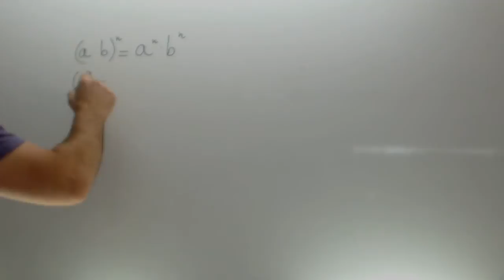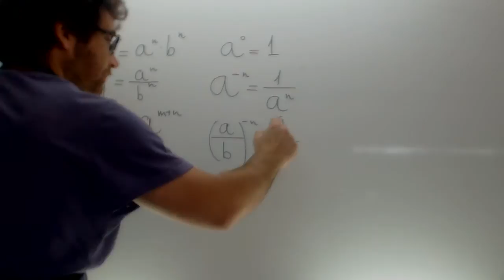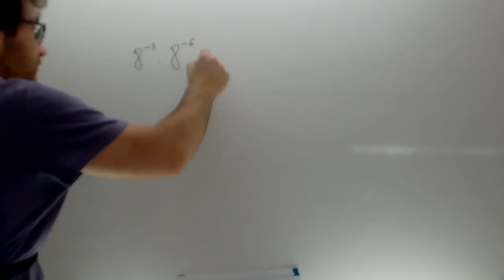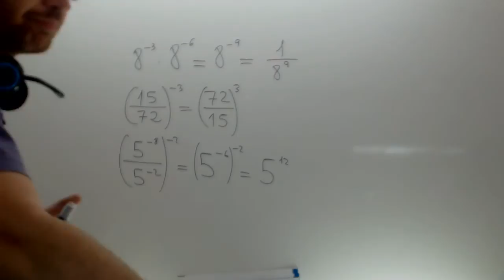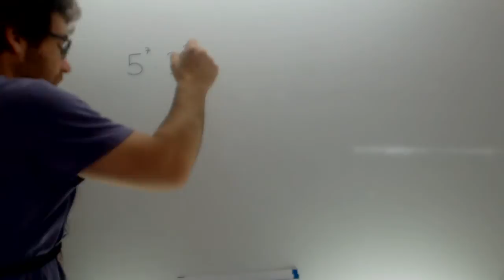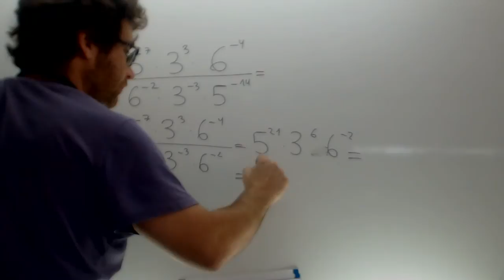Operaciones con potencias Matematicas 4 ESO Academia Usero Estepona